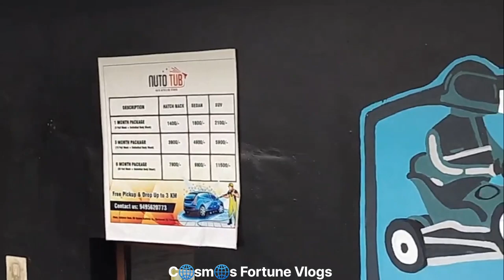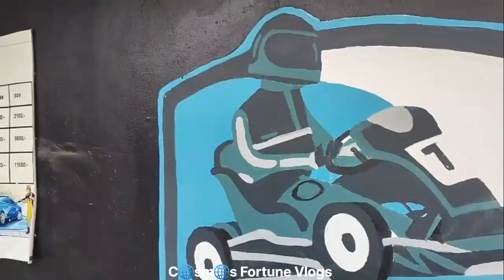GoKarting Track |FunPlex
Trivandrum GoKarting |FunPlex

Music Courtesy
Musician:OrangeHead

C🌐sm🌐s Fortune Vlogs

Join us for an exciting journey through daily vlogs, unboxings of the coolest gifts, and a variety of random, entertaining videos designed to brighten your day and help you pass the time. From capturing life's special moments to unwrapping surprises and sharing fun, spontaneous content, there's always something new and exciting to enjoy.

For Informative, Variety, Devotional, Spriritual|Fun|Automobile| Food |Travel

Cosmos Fortune Vlogs - Digital Partner of StaRec Solutions Pvt Ltd.